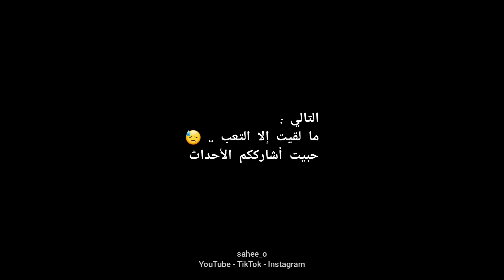ما لقيت إلا التعب .. 😓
نزول للكسارة لصيد الأسماك
عصر الخميس وصباح الجمعة للأسبوع إللي طاف
هجولة وما لقيت إلا التعب خاصة يوم الجمعة
والحمد لله والشكر على كل حال ..
أترككم مع الفيديو أتمنى أن ينال رضاكم
وصلى الله وسلم على نبينا محمد ..
حسابي على Instagram
حسابي على TikTok
مع أجمل تحية
أخوكم /
محمد عسيري ( أبو عايض )